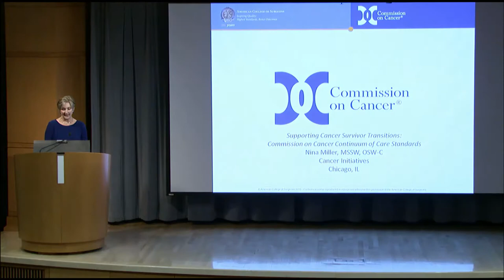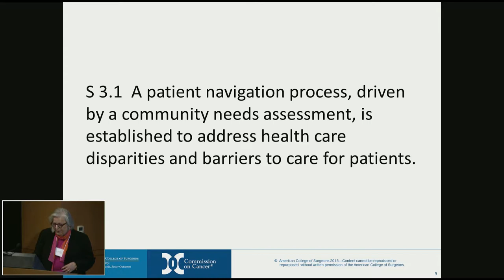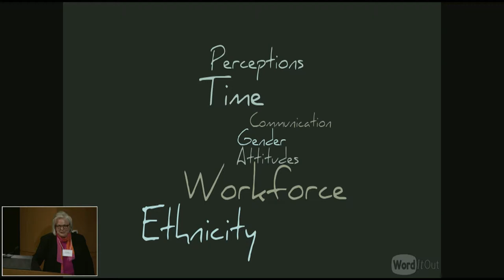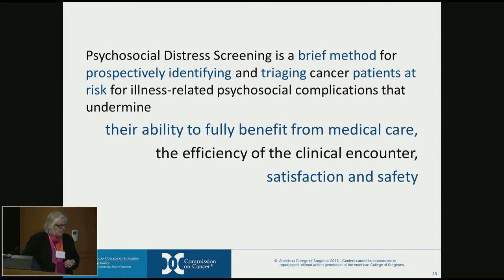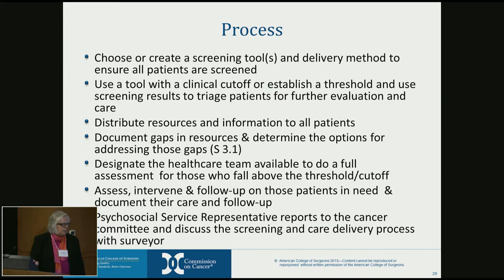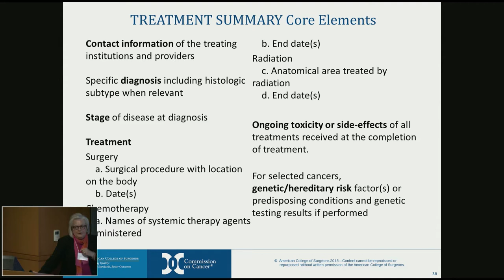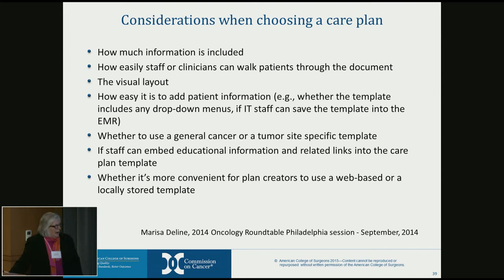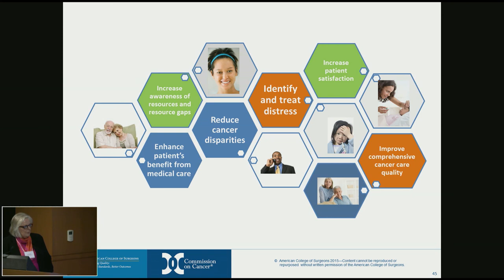Supporting Cancer Survivor Transitions: Commission on Cancer Continuum of Care Standards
Nina Miller, MSSW, OSW-C, Manager, Cancer Liaison Initiatives, American College of Surgeons Commission on Cancer, Chicag

The MCCAN is a collaboration with community hospitals to provide high-quality cancer care close to home. The MCCAN annual meeting highlights new and/or unique programs and services available at UK HealthCare and the Markey Cancer Center.du